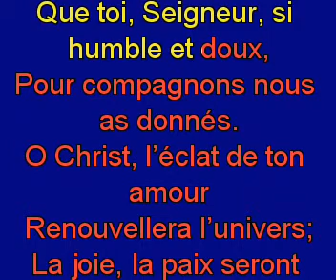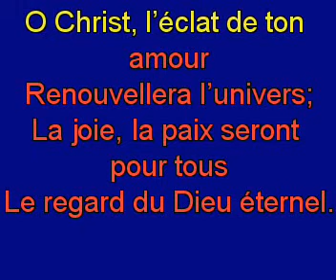Splendeur de Dieu